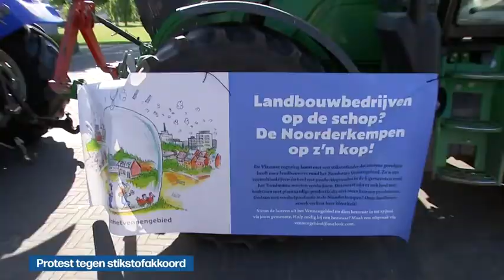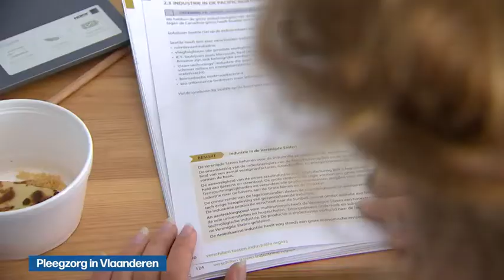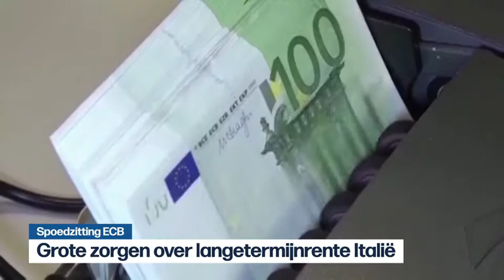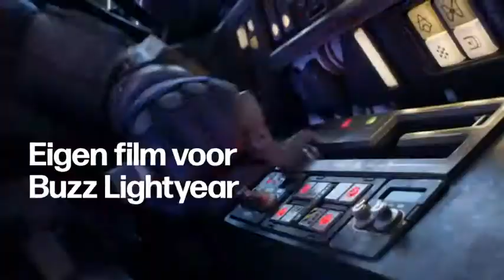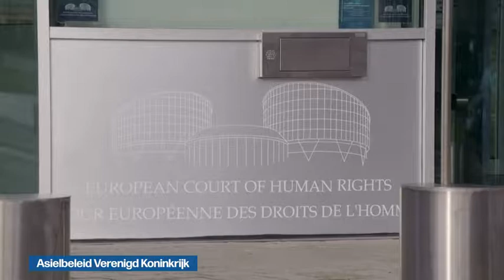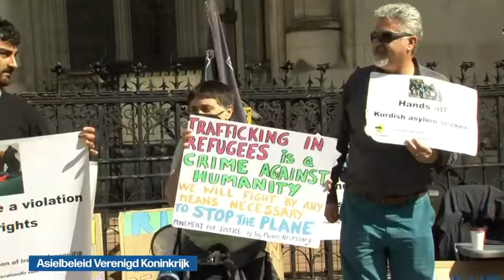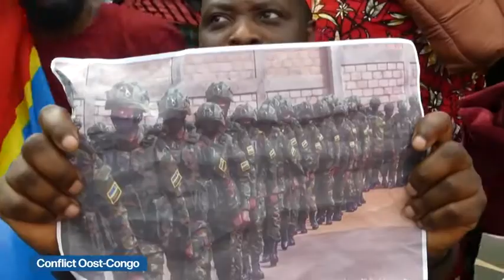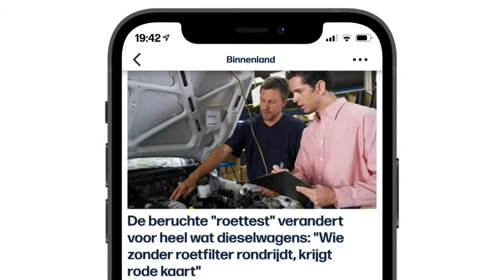VRT | Het journaal - woensdag 15 juni 2022 om 19:00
01:23 Protest tegen stikstofakkoord
06:10 Onderzoek naar kinderopvang
07:55 Pleegzorg in Vlaanderen
10:56 Spoedzitting ECB
15:07 Nationale actiedag
15:54 Jobs NMBS en Infrabel
18:14 Ongeval Wetteren
19:23 Hittedagen
21:50 Redders aan de kust
24:06 Vastgoedprijzen aan de kust
25:37 Asielbeleid Verenigd Koninkrijk
27:38 Conflict Oost-Congo
29:18 Oorlog in Oekraïne
30:35 Baloise Belgium Tour
32:27 Red Flames
34:18 Nations League;Polen-België
36:30 Standard
38:51 Film Lightyear

Het journaal 19u van woensdag 15 juni 2022.